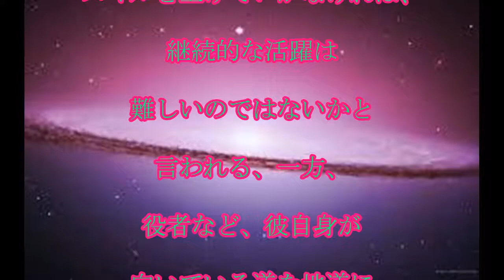森脇和成,現在,売れまくる,有吉弘行,陰,元相方,森脇和成,再ブレイクはなるか？,〈dot